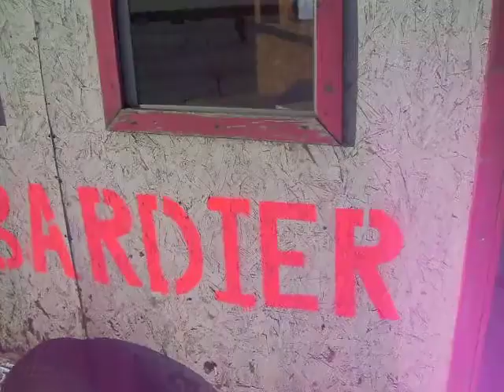zr vmax mxz au lac